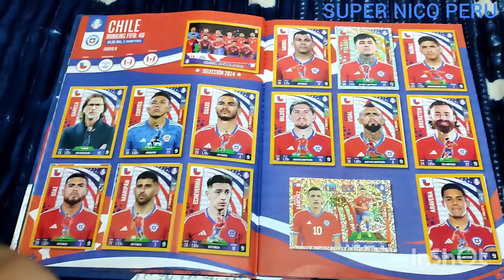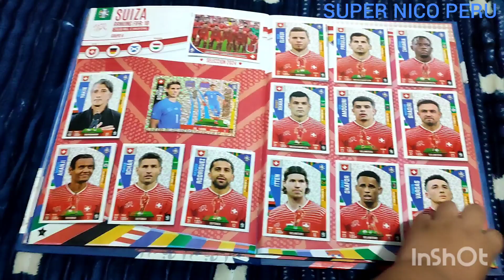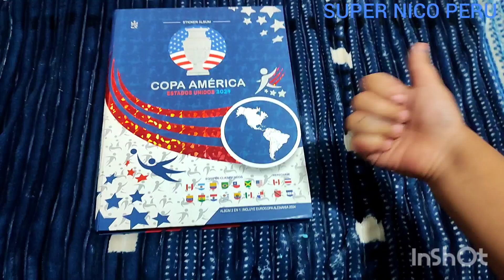Álbum completo y lleno (tapa dura) copa américa y eurocopa 3 reyes 🥰📓👍🏆😄😁😃❤️⚽🥅😊😌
Amiguitos el día de hoy les mostraré el álbum completo y lleno de copa américa y eurocopa 3 reyes escriban en la caja de comentarios si tienen este álbum. GRACIAS 🫂☺️😌😊🥅⚽❤️😃😁😄🏆👍📓🥰